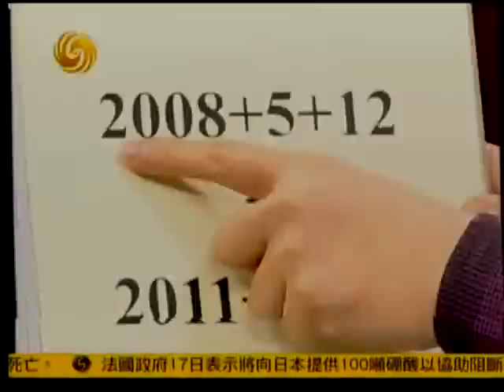锵锵三人行2011 03 17 日本作家的末日感 chunk 1 chunk 1